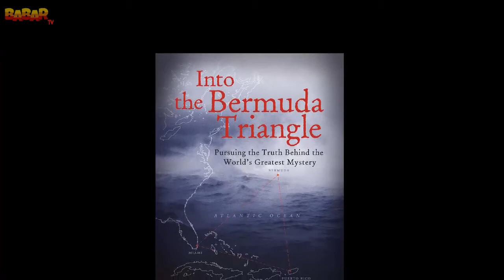Reality of Bermuda Triangle|Bermuda Triangle Mysteries|: Supernatural Or Science|BABAR TV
IN THIS VIDEO YOU WILL WATCH ABOUT,
 The reality of Bermuda Triangle|Bermuda Triangle Mysteries|: Supernatural Or Science|BABAR TV     MYSTERY AND MYTH OF THIS DEVIL TRIANGLE
PLEASE TELL ME YOUR OPINION ABOUT THIS TRIANGLE IN THE COMMENT SECTION